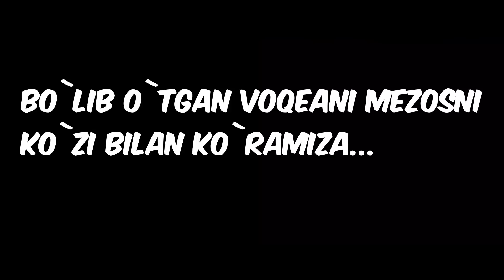Minecraft, ammo sakrash ko`payadi 😱minecraft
🔗Instagram ❗Insta shunchaki turibti podpiska bossangiz yaxshi bular edi

▶️ Boshqa videolarim

TEGLAR